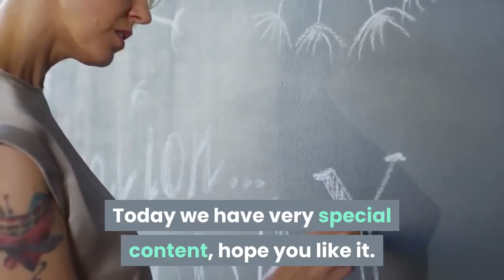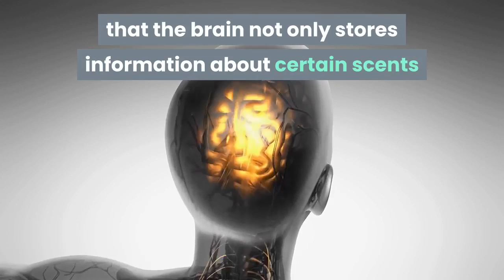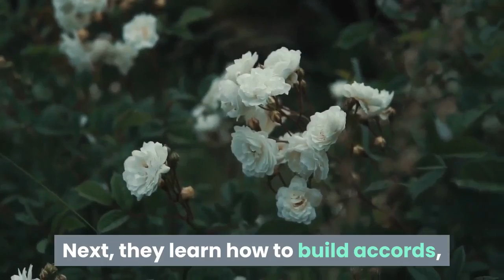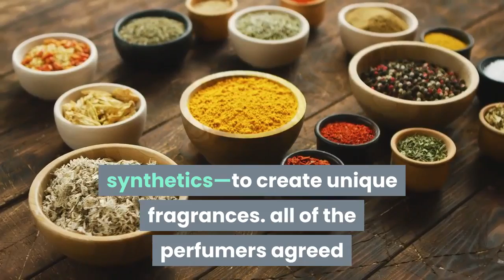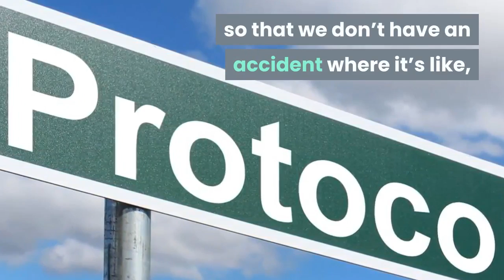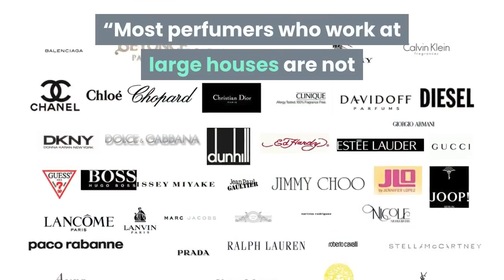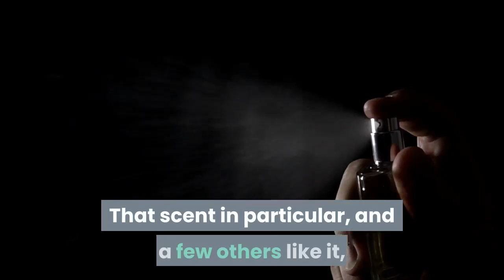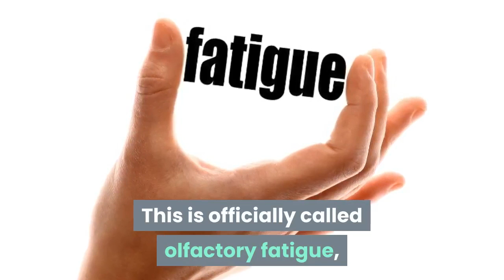Givaudan perfume school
Givudan
perfume school